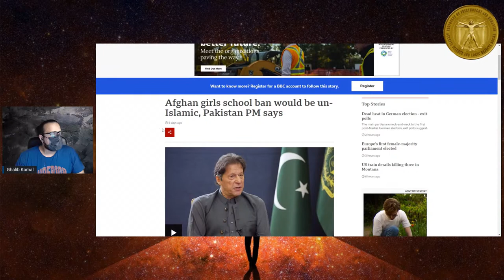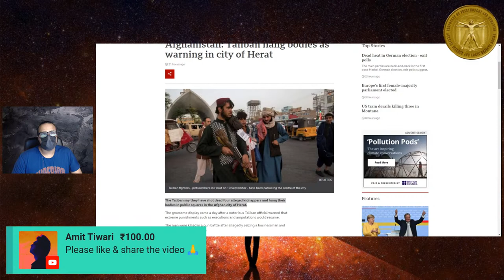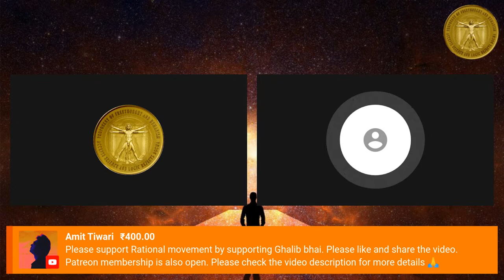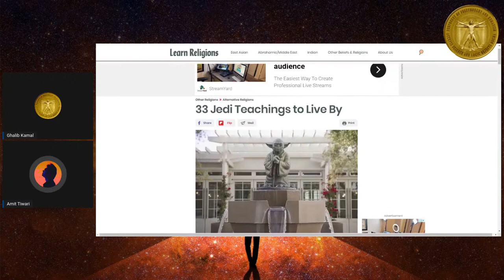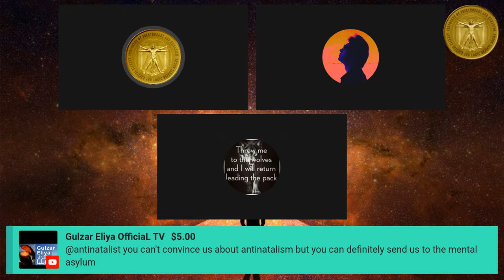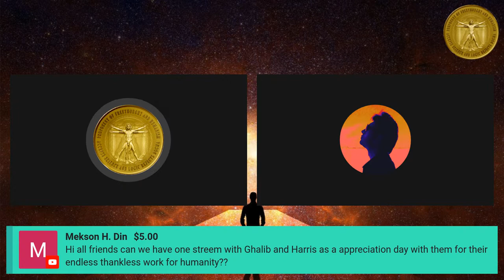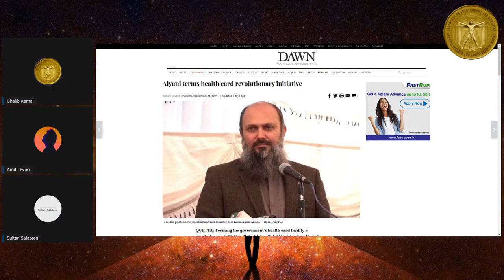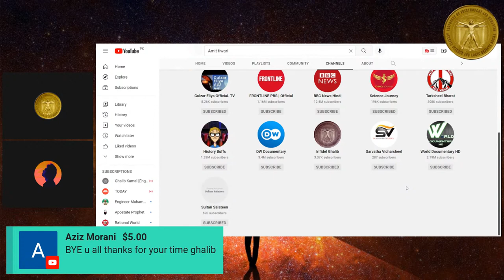Talk to Ghalib Ep44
You can talk with Ghalib every Sunday. During this livestream, Ghalib takes questions from the audience.

Timestamps
0:00:00 Monologue – Imran Khan says the Taliban ban on girl education is un-Islamic.
0:06:58 Monologue – Doctor, sued for Abortion in Texas.
0:11:42 Monologue – Texas Couple forced out of the restaurant for wearing a mask.
0:18:03 Monologue - Climate Reporting reaches melting point.
0:20:08 Monologue – Taliban controlling jail.
0:23:38 Monologue - Taliban hang bodies as a warning in the city of Herat.
0:25:54 GoldenAge_Islam – Concept of Laying for Islam.
0:35:58 Humanist – Quran was also revealed to many Sahaba, including Umar ibn al-Khattab.
0:50:03 Salvador Dali - What are dark energy and Dark Matter?
0:59:05 Dilip - Comment on the debate of Harris and Daniel Haqiqatjou.
1:02:03 Dilip – Western civilization vs. Islamic civilization and Polygamy.
1:30:36 Amit Tiwari – What is Jedi Religion?
1:37:48 Daag – Christian politics and the issue of Abortion.
1:47:58 Daag - Why did Europe advance so much as compared to the East?
1:53:18 Estemophilic Baba – the future of Nuclear Energy.
2:04:38 Ramesh Kumar - Caller Dropped.
2:05:21 Gulzar Eliya – The position of a Slave girl in Islam.
2:12:00 Ramesh Kumar – The anthropological evolution of Religion.
2:14:50 Julia Blister – The fake insurance policy of Afterlife.
2:23:38 Oxalic Acid – The impending water crisis in South Asia.
2:31:48 Oxalic Acid - How many times does it take to colonize Mars?
2:36:55 Sultan Salateen – Halalt Health insurance of Baluchistan Government.
2:50:38 Monologue – Pakistani teacher, teaching terrorism in class.
2:55:28 Morani – What is Armageddon as mentioned in the book of revelation.
3:00:33 Moetxusa – Scientific mistakes of Quran – Rab(God) of heavens and earth.
3:23:53 Closing Remarks.